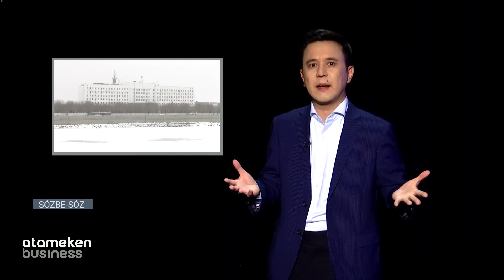Сұрақтан қашып, ұятқа қалған шенеуніктер / Сөзбе-сөз (19.02.2023)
Қар жауғанда атыраулықтар не себепті жарықсыз қалады?

Әкім Шәпкенов Атыраудың қарына неге таңғалып жүр?

Вице-Премьер Көлгінов неліктен заң жобаларын оқымайды?

Алтай мырза сырғытпа жауаптармен құтылатын болған ба?

Министр Жамаубаев қашан журналистерге жылы қабақ танытады?